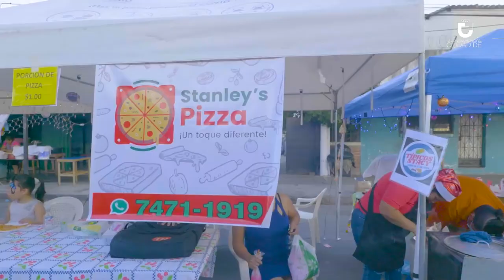VillaNavideña 🎄🎅🏻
Apoyo total al comercio local gracias a nuestra alcaldesa Dra. Nercy Montano.👏